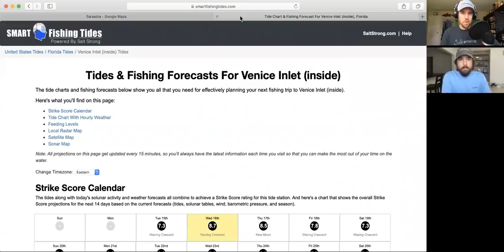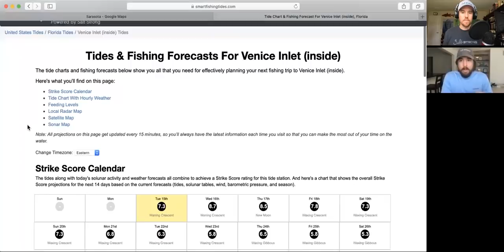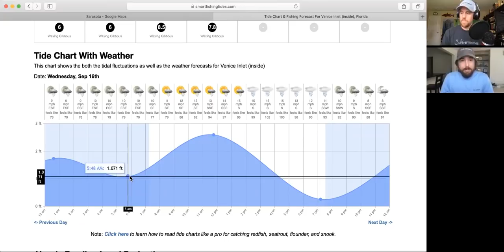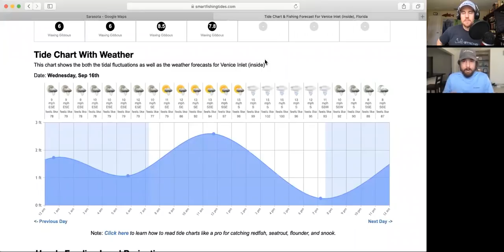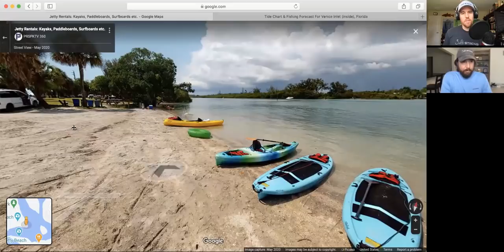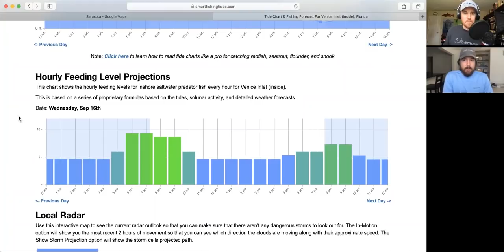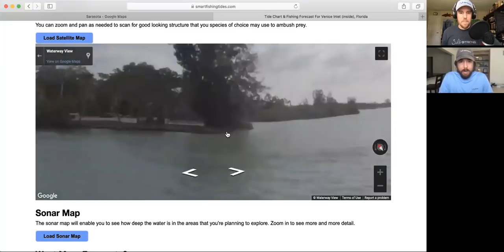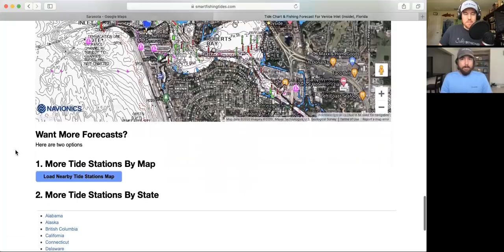Inshore Fishing PRE-TRIP PLANNING BLUEPRINT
Want to get our best fishing spots and tips, plus discounts to our online tackle store?

Want to know what the most impactful (but easiest) thing you can do to catch more fish is?

It's not getting a new lure or rod & reel...

And it's not getting the best live bait...

It's planning out your fishing trips better.

Abe Lincoln said that if he had four hours to chop down a tree, he'd spend the first three hours sharpening his ax.

And that's what planning out your fishing trips is — sharpening your ax to make catching fish easier.

Most anglers just look at the tides and weather, but there's a lot more to it than that.

In this podcast, I'm here with Luke as he'll walk us through a case study of how he would plan a fishing trip right now based on the conditions and the trends.

If you're frustrated that you're not catching as many fish as you think you should be catching, you're going to love this video.

Have any questions about planning out your fishing trip?